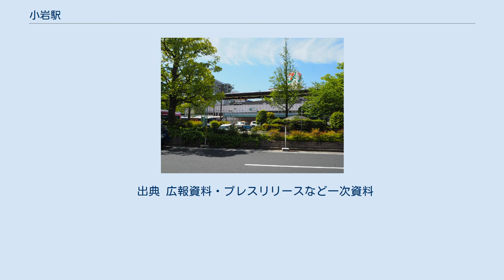小岩駅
中央・総武緩行線
南口（2015年5月） 小岩駅（こいわえき）は、東京都江戸川区南小岩七丁目にある、東日本旅客鉄道（JR東日本）の駅である。
 乗り入れている路線は総武本線であるが、当駅には緩行線を走る中央・総武線各駅停車のみが停車する。
駅番号はJB 26。
 特定都区市内制度における「東京都区内」に属する。
東隣の市川駅が千葉県であることから、当駅が総武本線における東京都区内の東限となる。
また、武蔵野線の西船橋駅以遠・京葉線の南船橋駅以遠から葛西臨海公園駅経由で東京都区内に直通する場合でも、東京都区内発着の乗車券と当駅発着の乗車券を併用することで乗車可能となっている（旅客営業取扱基準規程155条）。
 また当駅は、総武本線の貨物列車用の支線である越中島支線・新金貨物線の書類上の起点駅となっているが、物理的には当駅 - 新小岩駅間にある新小岩信号場駅構内から分岐している。
当駅が起点になっているのは、本来の起点駅であった新小岩操駅（現在の新小岩信号場駅）が1986年（昭和61年）にいったん廃止された際に、起点が当駅に変更され、翌1987年（昭和62年）に新小岩操駅が再開された後も、起点は当駅のままとなっているためである。
当駅 - 新小岩信号場駅間 (2.3 km) は本線と重複扱いとなったため、独立した貨物線および貨物設備は一切ない。
 強風が発生した場合、江戸川橋梁を通る当駅 - 市川駅間で徐行運転が行われる場合がある。
 島式ホーム1面2線を有する高架駅であり、ホーム上にはホームドアも設置されている。
 駅の高架下は1階・地階の2層構造のショッピングセンター「Shapo小岩」になっている（後述）。
みどりの窓口、Suica対応自動改札機、指定席券売機が設置されている。
 駅構内の改札前には、地元出身の第44代横綱・栃錦の像があり、待ち合わせ場所の目印にもなっている。
栃錦は当駅近くの江戸川区立下小岩小学校の卒業生でもある。
 駅はバリアフリー化が進んでおり、エレベーターやエスカレーターが至る所に設置されており、階段を使わなくても駅内および地下ショッピングセンターを自由に移動することが可能である。
JR東日本の駅の中では海浜幕張駅に次いで第69位で、東隣で快速停車駅の市川駅や稲毛駅より利用者が多い。
また総武快速線の通過駅では西船橋駅に次いで多く、中央線区間を含め、中央・総武線内（千葉駅 - 三鷹駅 - 高尾駅）の他路線・快速との乗り換えのない駅としては最も利用者が多い。
JR東日本全体における乗り換えのない駅としては大森駅・川口駅に次いで第3位。
駅周辺には学校が多いため、登・下校時には学生らで賑わう。
 駅周辺は歓楽街、商店街が密集している。
駅東側を通る小岩中央通りの北口側にはハングルの看板を掲げた韓国料理店や韓国物産店が立ち並び、小規模ながら「コリア・タウン」の様相を呈している。
 京成本線京成小岩駅までは徒歩で20分程、京成バス利用で10分程であり乗り換えにはあまり適さない。
 フラワーロード商店街の中にエフエム江戸川 (84.3MHz) がある。
 ショッピングセンター「Shapo小岩」は、1972年（昭和47年）7月15日に「小岩PoPo」としてオープンし、2007年（平成19年）3月23日にリニューアルオープンした。
リニューアルオープン後の店舗面積は1万3559平方メートル、店舗数は103。
全店舗がSuicaショッピングサービスに対応している。
駅改札口を中心に東西方向に細長く展開し、東西線路方向の通路延長は約380m。
各店舗にはシャッターが取り付けられ、館内営業時間内に限られていた東西方向の通路の開放が初電から終電までに拡大された。
 地階では南北方向の横断通路も新たに開放された。
地階には猫のイメージマスコット「ポポちゃん」を模った子供向けの「ぽぽちゃん広場」、水で安らぎを演出する休憩スペース「ぽぽの泉」、休憩所、抽選会など催し物に使用できる「ぽぽちゃんの森」が新設された。
 2016年（平成28年）4月15日に「Shapo小岩」となった。
 最寄りのバス停留所は、駅南口交通広場にある小岩駅と、駅北側約200m程のところを通る蔵前橋通りにある小岩駅北口となる。...